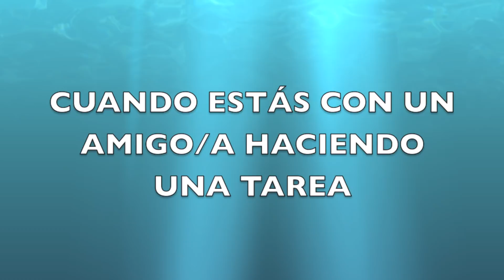Sólo Pasa En Las Películas: Las Madres | Sebastián Villalobos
¡Espero te guste muchísimo, en verdad... estaría genial que lo compartieras con tus amigos de Facebook, Twitter, HI5 jajaja... lo marques como "me gusta" y te suscribas si quieres más vídeos!